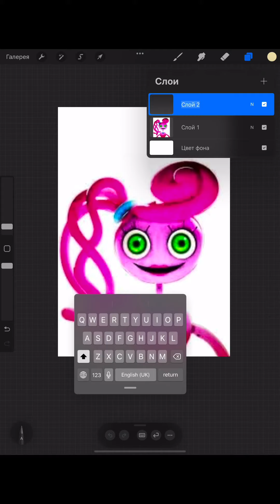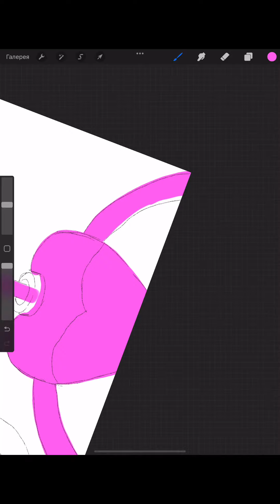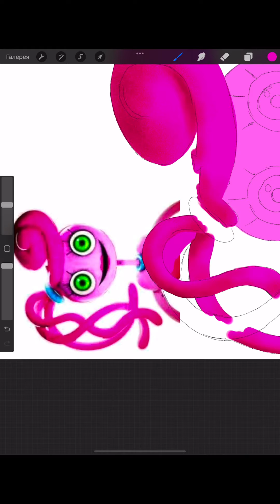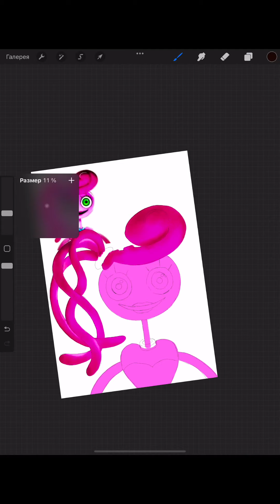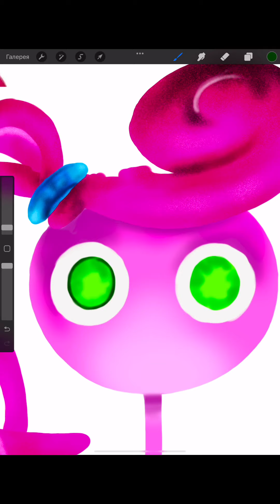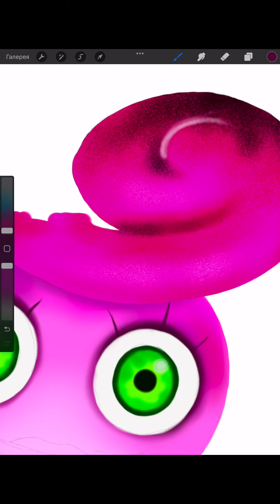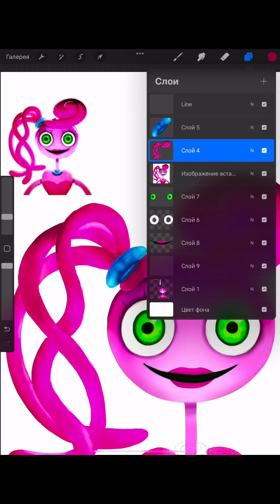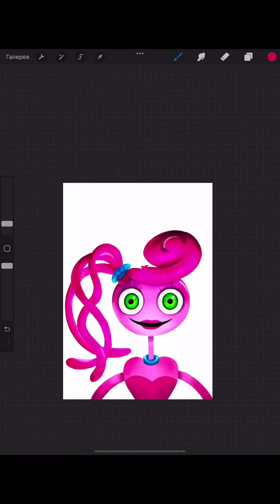MOMMY LONG LEGS - HOW TO DRAW ON IPAD | FULL VIDEO STEP BY STEP (POPPY PLAYTIME)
How to DRAW MOMMY LONG LEGS - Poppy Playtime Chapter 2 on IPAD.

In this video you'll see easy step by step tutorial for beginners on how to draw Mommy Long Legs (Poppy Playtime: Chapter 2) from the game Friday Night Funkin! I will draw on IPAD. I use Procreate app.

This is full drawing video step by step.